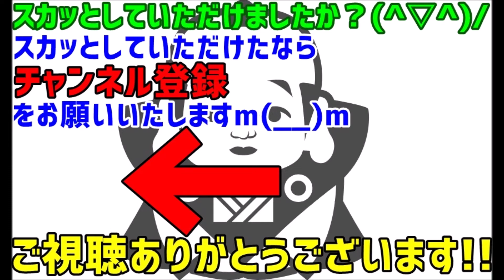【メシマズ嫁】実家から良い刺し身をもらう→嫁『酢飯で寿司丼にしよう』→『キャアア！！新築の家が溶けちゃう！！！』→なんと…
関連動画：
スカッとする話　息子が第一志望の公立高校受験に失敗、低ランクの高校に行くことに。その報告をウトに電話したら「そんな所行くのは恥だ。入学祝は無しだ」→結果ｗｗｗ

嫁から「自由になりたい、子供も要らない、一人になりたい。一人暮らしがしてみたい 」と離婚宣告された

【スカッとする話】万引きしたDQNを捕まえたら「俺の兄貴は○○組だぞ！」→20分後、○○組の幹部登場で焦る店長→その結果…

【修羅場】 Ｃ男『てめぇさっき彼女ちゃんに無理矢理キスしただろ！』（ガンッ！）俺「無理矢理じゃねえ付き合ってんだよ」Ｃ男『えっ』再びなぐりかかるＣ男の拳が彼女のワキ腹にあたり…

Aママ「これ1万円位するヤツだよね？いいなぁちょうだい」 私→唖然として口パクパク見かねたママ「いきなり人に物/乞いするの？…」結果→…

緑の紙
離婚届

プリン、プリ
不倫相手

毒
独身

鬼
既婚

気団
既婚男性

gkbr
ｶﾞｸｶﾞｸﾌﾞﾙﾌﾞﾙ

ktkr
キタコレ!

(ry
(以下略)

ワンオペ
1人で仕事、家事、育児の全てをこなさなければならない状態